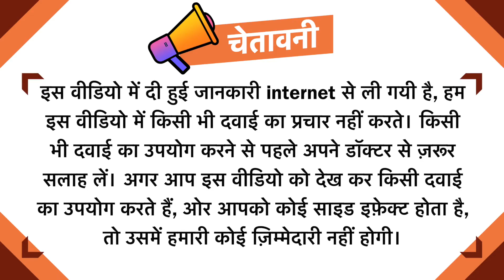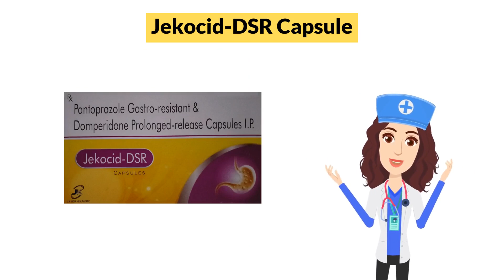Jekocid-DSR Capsule Uses in Hindi | Side Effects | Dose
Jekocid-DSR Capsule Uses in Hindi | Side Effects | Dosage